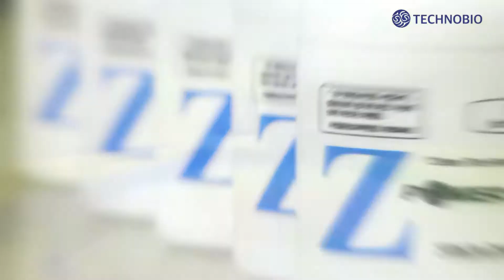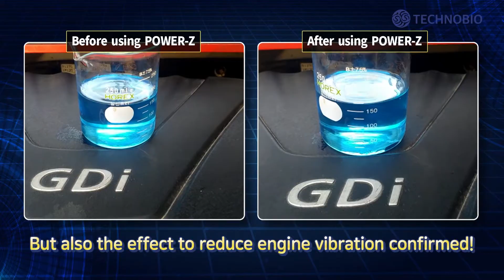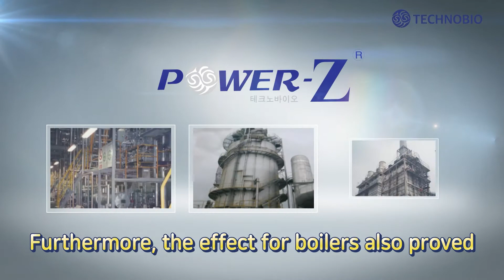Expo 2020__ Fuel additive(For Diesel, Gasoline, Boiler) (Products Introduction)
Product Features:
All kinds of oil additives in both domestic and abroad markets are almost catalysts and with respect oil saving they do not effects as we expected. POWER-Z is made by top quality materials.

POWER-Z is sure to be world-class product epochal in prevention of pollution and reduction of dust and soot. Conventional fuel-saving additives work by chemical catalytic reaction.

But for complete combustion, POWER-Z contains a organic compound that breaks fuel down into particles. this is the solution to the air pollution problem.